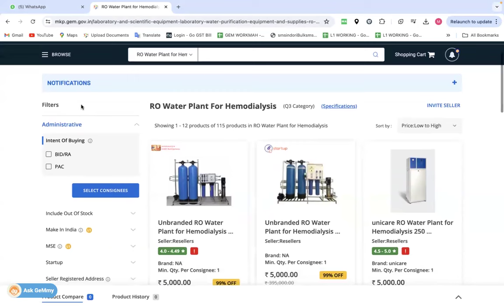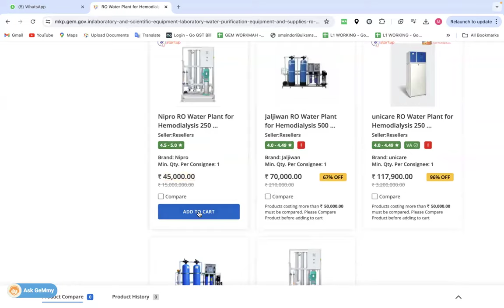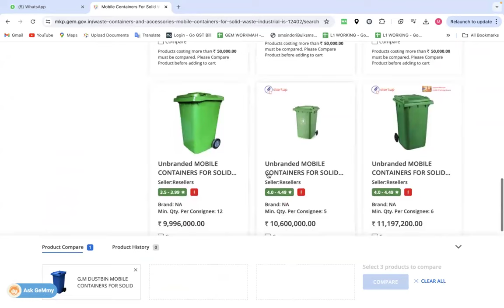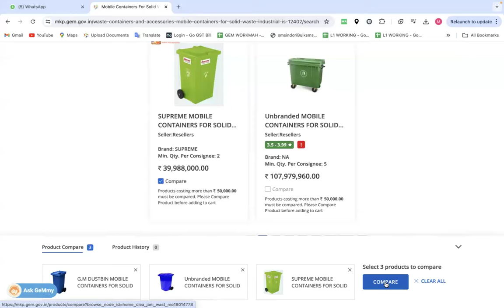GEM DIRECT PURCHASE LIMIT INCREASE 10 Lakh